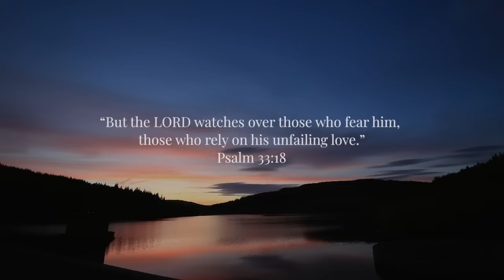Unfailing Love | Soaking Worship Music Into Heavenly Sounds // Instrumental Soaking Worship